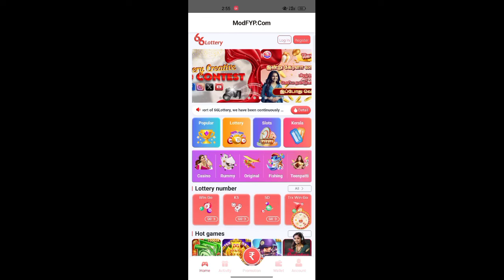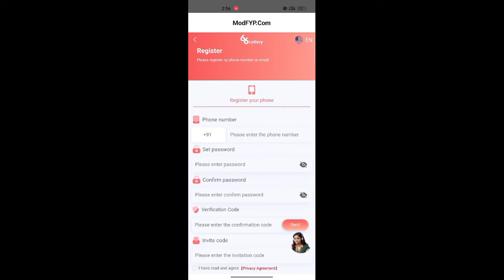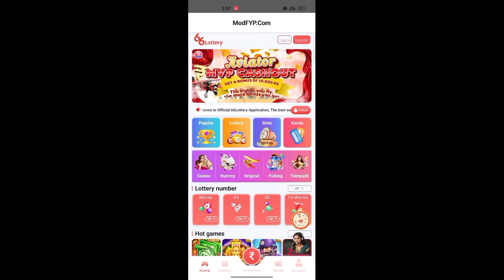66 Lottery Withdrawal 🔴 Kare | 66 Lottery Game Kaise Khele | 66 Lottery Real Or Fake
66 Lottery Withdrawal 🔴 Kare | 66 Lottery Game Kaise Khele | 66 Lottery Real Or Fake | 66 Lottery

66 Lottery
66 Lottery Apk
#66 Lottery App
66 Lottery
#66 Lottery Real OR Fake
66 Lottery Game Real OR Fake
#66 Lottery Real Game
66 Lottery Game Kaise
66 Lottery Game Kaise Khelte hain
66 Lottery
66 Lottery
66 Lottery
66 Lottery
66 Lottery Withdraw review
66 Lottery Withdraw Proof
66 Lottery
66 Lottery Withdraw Kare
66 Lottery Withdraw Kaise kare
66 Lottery Withdraw Problem
66 Lottery Withdrawal
66 Lottery Withdrawal Kare
66 Lottery Withdrawal Payment
66 Lottery Withdrawal Proof
66 Lottery Withdrawal review
66 Lottery Withdrawal Successful
66 Lottery Withdrawal Problem Solve
66 Lottery Withdrawal Problem
66 Lottery App Withdraw
66 Lottery App Withdraw Successful
66 Lottery App Withdraw Payment
66 Lottery App Withdraw Payment Proof
66 Lottery App Withdraw Kaise kare
66 Lottery App Withdraw Kare
66 Lottery App Withdraw Proof
66 Lottery App Withdraw review
66 Lottery App Withdraw Problem Solve
66 Lottery App Withdraw Problem
66 Lottery App Withdrawal
66 Lottery App Withdrawal Problem
66 Lottery App Withdrawal Problem Solve
66 Lottery App Withdrawal Successful
66 Lottery App Withdrawal Payment Proof
66 Lottery App Withdrawal Payment
66 Lottery App Withdrawal Kare
66 Lottery App Withdrawal Kaise Kare
66 Lottery App Withdrawal review
66 Lottery App Withdrawal Proof

Some contents are used for educational purpose under fair use. copyright disclaimer under section 107 of the copyright Act 1976. allowance is made for fair use for purposes such as criticism.comment news reporting.teching . scholarship. and research. fair use is a use permitted by copyright education or personal use tips the balance in favour of fair use. All credit for copyright material used in video goegs to respectd owner of